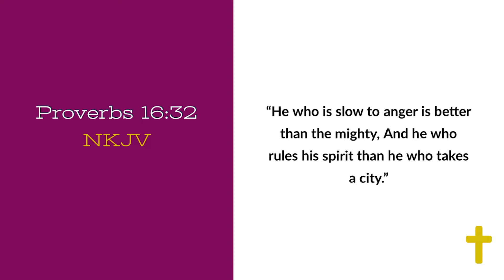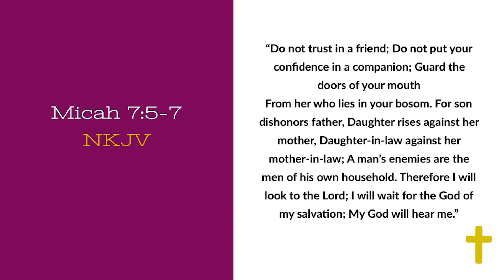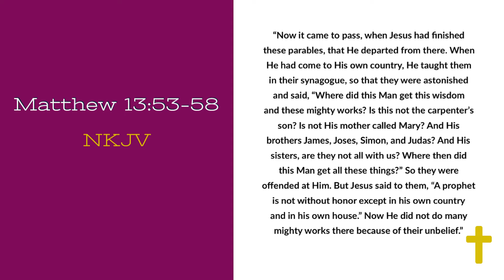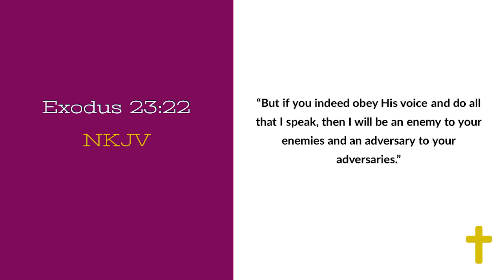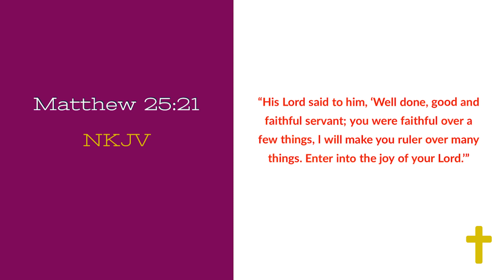Kingdom Leadership Training: 5 Elements of Adversity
Related Scriptures:

Proverbs16:32; Micah 7:5-7; Matthew 13:53-58; Exodus 23:22; and Matthew 25:21 NKJV